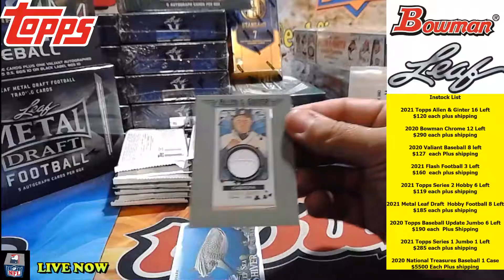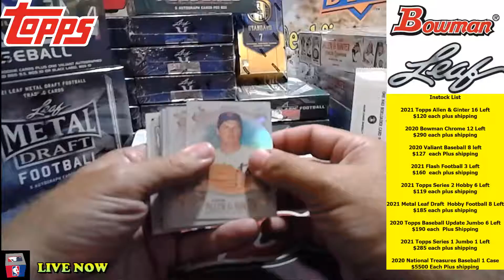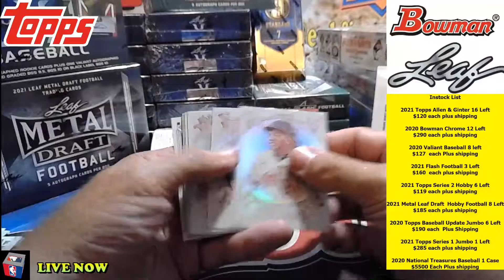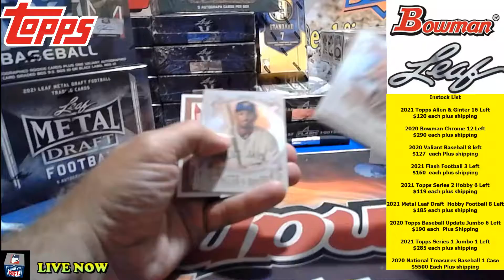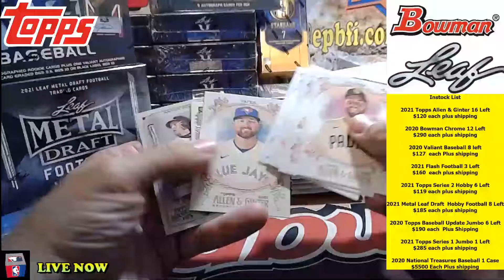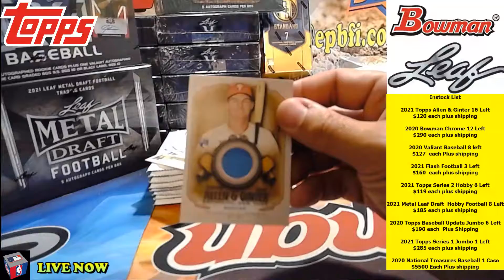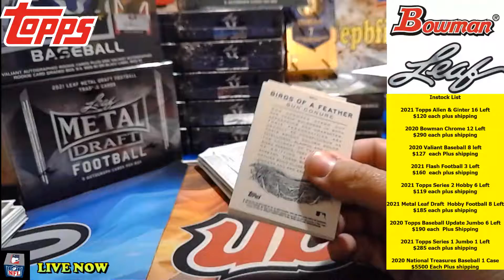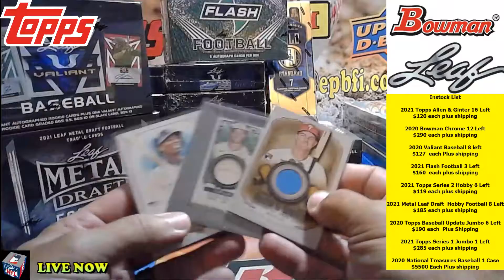Sean R 8/12/21 2 boxes Allen & Ginter Silver Box